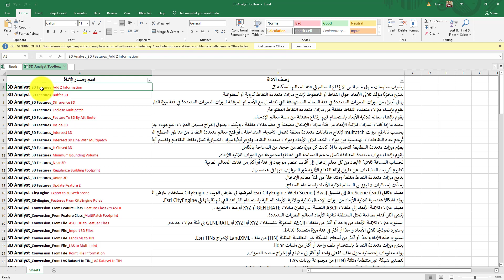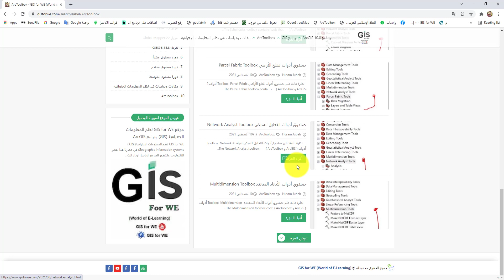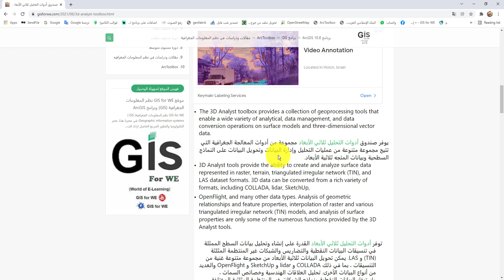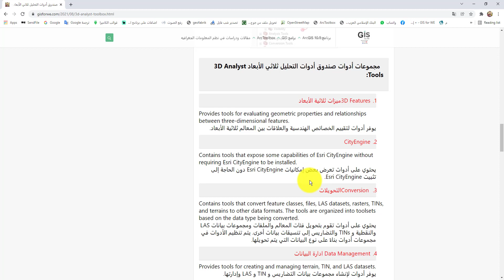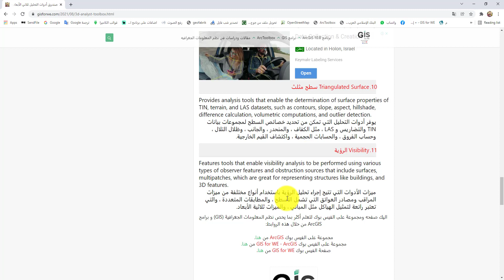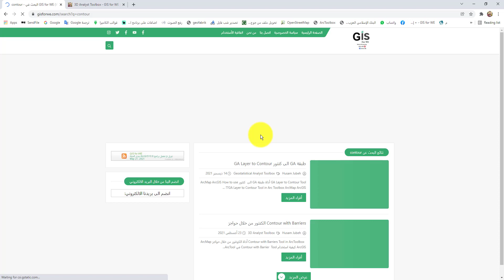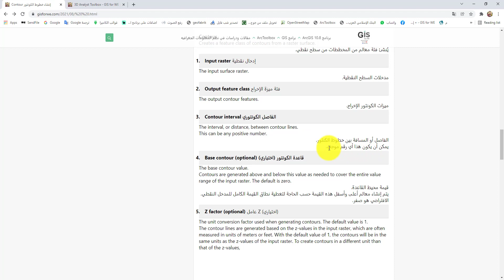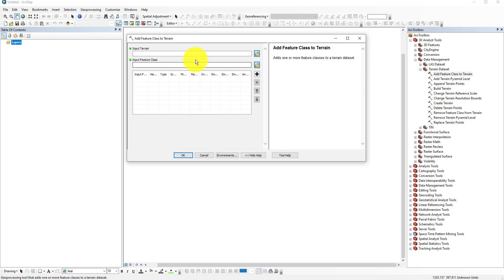شرح جميع أدوات 3D Analyst Tools في صندوق ArcToolbox في برامج ArcGIS | طريقة استخدام كل أدوات 3D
رابط تنزيل جميع أدوات التحليل ثلاثي الأبعاد (3d Anayst Tools):
مهم جداً معرفة ما هي البيانات النقطية Raster Data تم شرحها من خلال هذا الرابط:

محتويات الشرح:
00:00 المقدمة.
01:13 طريقة الدخول على موقع GIS for WE .
02:33 شرح صندوق أدوات 3D Analyst Tools.
05:47 شرح مجموعات الأدوات Toolset الخاصة بصندوق تحليل ثلاثي الأبعاد.
08:25 شرح جميع أدوات 3D Analyst Tools.
12:08 درس عن جميع أدوات تحليل ثلاثي الأبعاد وفيه وصف لجميع الأدوات 3D.
14:08 الخاتمة وهي مهمة جداً لمعرفة شرح أي أداة داخل برامج Arc Toolbox و ArcGIS.

Tools 3D Analyst Toolbox
Add Z Information
Buffer 3D
Difference 3D
Enclose Multipatch
Feature To 3D By Attribute
Inside 3D
Intersect 3D
Intersect 3D Line With Multipatch
Is Closed 3D
Minimum Bounding Volume
Near 3D
Regularize Building Footprint
Union 3D
Update Feature Z
Export to 3D Web Scene
Features From CityEngine Rules
From Feature Class Feature Class Z ti ASCII
From Feature Class MultiPatch Footprint
From File ASCII 3D to Feature Class
From File Import 3D Files
From File LandXML to TIN
From File LAS to Multipoint
From File Point File Information
From LAS Dataset to TIN LAS Dataset to TIN
From Raster Raster Domain
From Raster Raster to Multipoint
From Raster Raster to TIN
From Terrain Terrain to Points
From Terrain Terrain to Raster
From Terrain Terrain to TIN
From TIN TIN Domain
From TIN TIN Edge
From TIN TIN Line
From TIN TIN Node
From TIN TIN Polygon Tag
From TIN TIN to Raster
From TIN TIN Triangle
Layer 3D to Feature Class
LSD Dataset Change LAS Class Codes
LSD Dataset Classify LAS Building
LSD Dataset Classify LAS By Height
LSD Dataset Classify LAS Ground
LSD Dataset Classify LAS Noise
LSD Dataset Classify LAS Overlap
LSD Dataset Colorize LAS
LSD Dataset Extract LAS
LSD Dataset LAS Height Metrics
LSD Dataset LAS Point Statistics By Area
LSD Dataset Locate LAS Points By Proximity
LSD Dataset Set LAS Class Codes Using Features
LSD Dataset Thin LAS
LSD Dataset Tile LAS
Terrain Dataset Add Feature Class to Terrain
Terrain Dataset Add Terrain Pyramid Level
Terrain Dataset Append Terrain point
Terrain Dataset Build Terrain
Terrain Dataset Change Terrain Reference Scale
Terrain Dataset Change Terrain Resolution Bounds
Terrain Dataset Create Terrain
Terrain Dataset Delete Terrain Point
Terrain Dataset Remove Feature Class from Terrain
Terrain Dataset Remove Terrain Pyramid Level
Terrain Dataset Replace Terrain Point
TIN Copy TIN
TIN Create TIN
TIN Delineate TIN Data Area
TIN Edit TIN
Add Surface information
Interpolate Shape
Intersect 3D Line With Surface
Stack Profile
Surface Volume
IDW
Kriging
Natural Neighbor
Spline
Spline With Barriers
Topo to Raster
Topo to Raster by File
Trend
Divide
Float
Int
Minus
Plus
Times
Lookup
Reclass by ASCII File
Reclass by Table
Reclassify
Reclass Slice
Surface Aspect
Contour
Contour List
Contour With Barriers
Curvature
Cut Fill
Hillshade
Slope
Decimate TIN Node
Extrude Between
Interpolate Polygon to Multipatch
Locate Outliers
Polygon Volume
Surface Aspect
Surface Contour
Surface Differece
Surface Slope
Construct Sight Lines
Intervisibility
line Of Sight
Observer Points
Skyline
Skyline Barrier
Skyline Graph
Sun Shadow Volume
Viewshed
Viewshed 2
Visibility